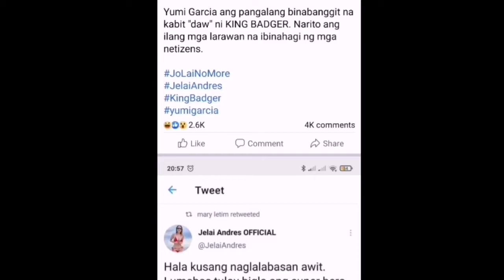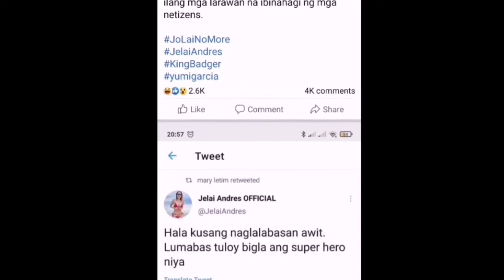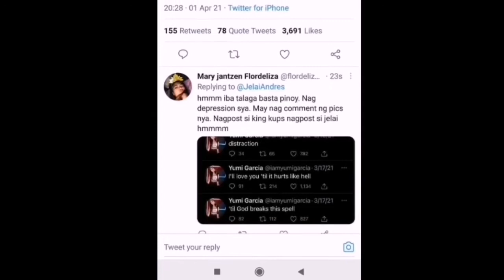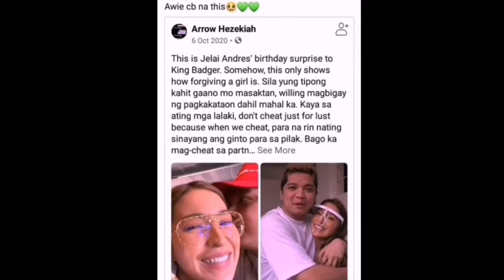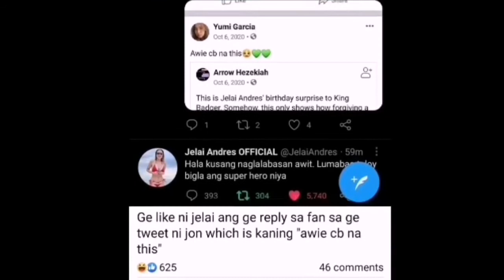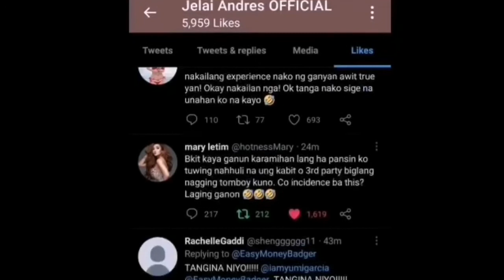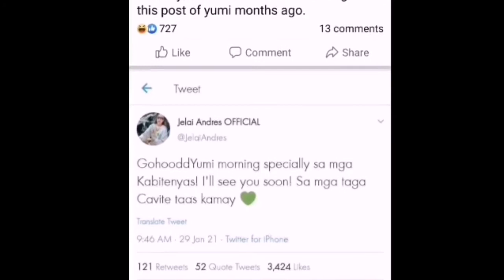ITO PALA ANG KABET NI JON GUTIERREZ‼️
KABEL REVEALED ‼️‼️‼️